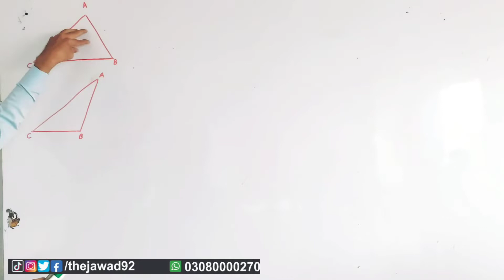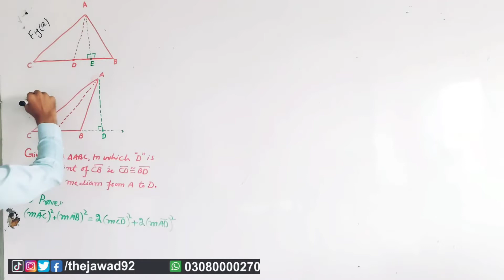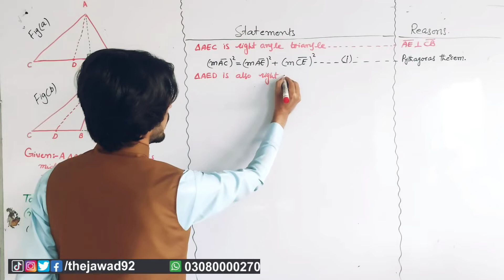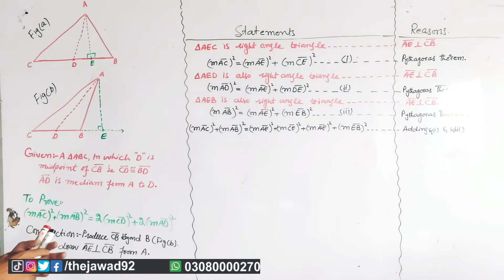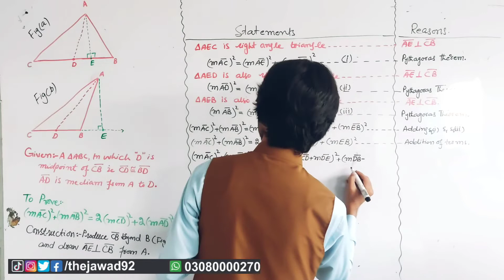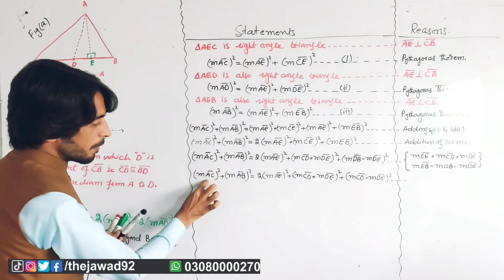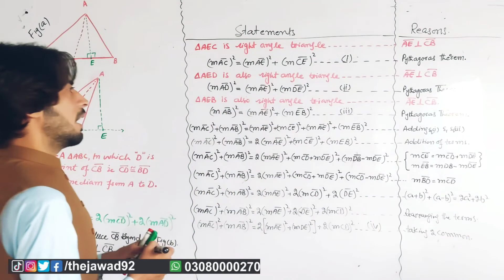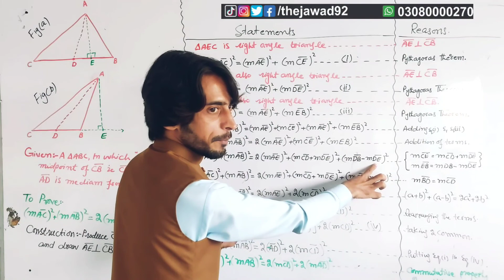Mathematics 10th KP - Theorem 8.3 - Easy Maths